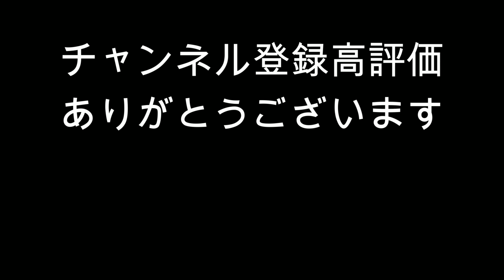トランプ大統領を守る屈強なボディーガード 狙撃手 トランプ大統領を見に集まった地平線になった人々 集まるマスメディア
2021年10月9日に行われたトランプラリーの様子です。
参加しました。

下のURLの動画は私が１月６日にワシントンDCで撮影した動画です　こちら以外にもありますのでワシントンの再生リストを見ていただけたらと思います。

トランプ大統領の成功の秘訣ですぜひ見て頂けたらと思います。勢いを保つこと

おすすめYMCA

サブチャンネルもありますのでよろしくお願いします。

また、私の私的行動を支援していただける方はよろしくお願いします。

セブン銀行  金融機関コード0034

アイリス支店  支店コード106

新倉 将之

ニイクラ マサユキ

私が撮影したグッズも販売しています。

YouTubeで表示されていないグッズがありますのでよろしくお願いします。

チャンネルメンバーでの支援方法もありますのでよろしくお願いいたします。